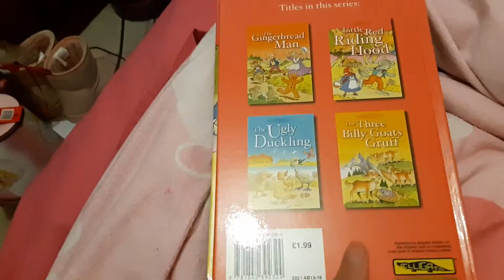Little Red Riding Hood Book Review (Please pause if you want to read the storybook in my dreams)